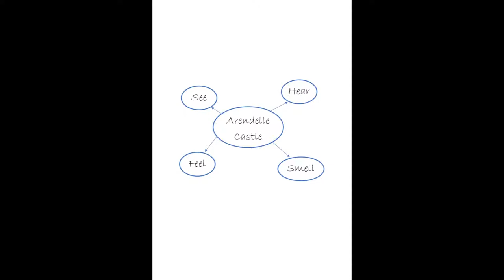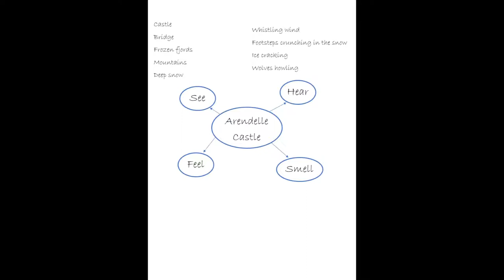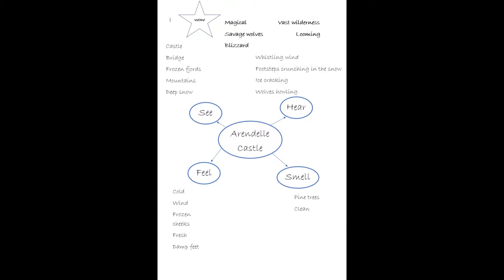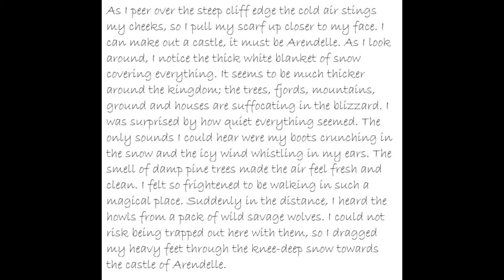Y4 L@H - Setting Description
Watch Miss Dobson's video on writing a setting description of Arendelle Castle